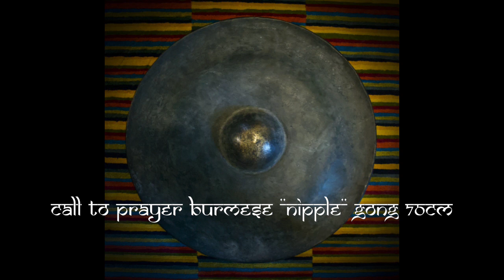Call To Prayer Burmese "Nipple" Gong 70cm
Old Burmese "Nipple" Gong 70cm (28") diameter x 9cm (4") deep.

Hand Hammered.

Used in Buddhist Temples as a call to prayer.

Lovely patina with signs of "shine" on the boss.

Fundamental tone A2 (107Hz).